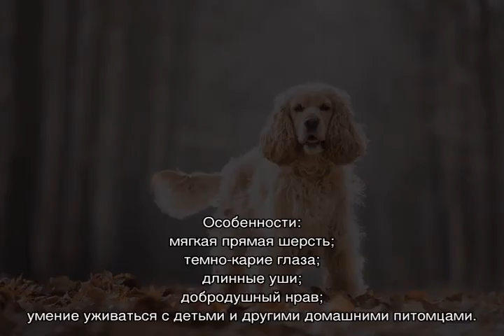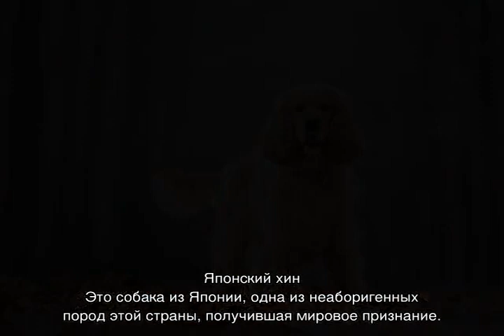Спаниель: виды породы, какие бывают разновидности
Что собой представляет собака спаниель, виды пород этой группы. Немного из истории происхождения этого вида питомцев. Классификация собак по группам. Подробное описание предназначения, характера и внешнего вида спех пород. Кого все таки выбрать.